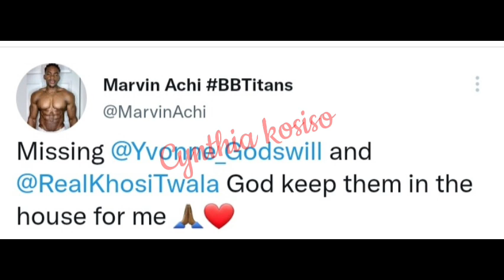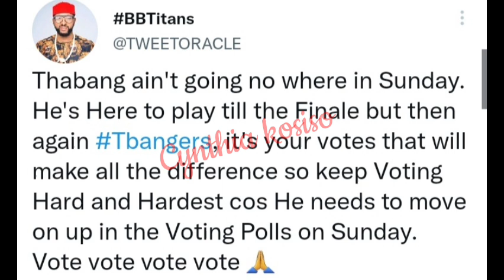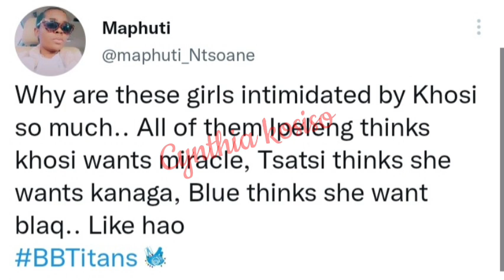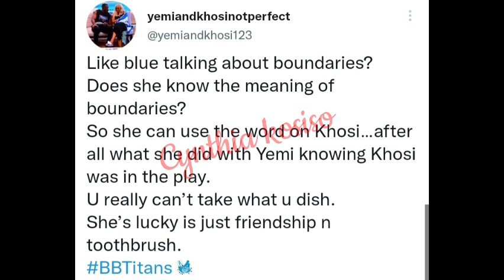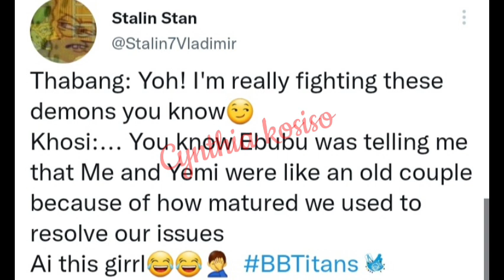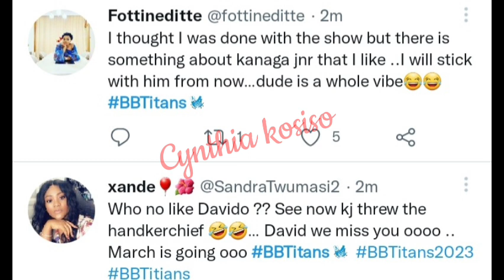Yemi reacts to khosi action with Thabang/Tsatsii, Blue, Ipeleng feels intimated by Khosi/Maya dating